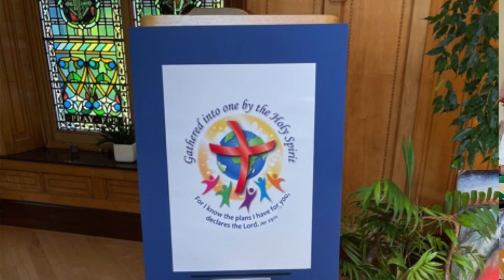Sé An Tiarna M'Aoire (Psalm 23) Sr. Maighread Gallagher OP 18th July 2021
Sé An Tiarna M'Aoire (Psalm 23) - Sr. Maighread Gallagher OP
Closing Ritual General Chapter  18th July 2021
Drumalis Retreat & Conference Centre, Larne